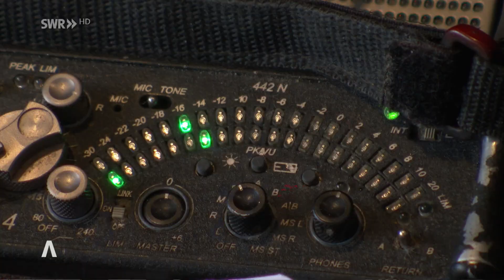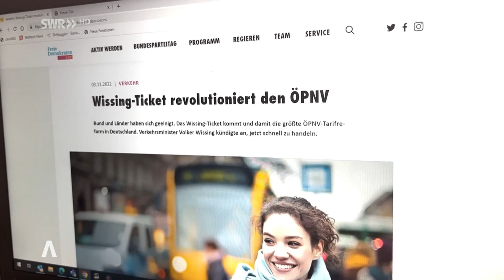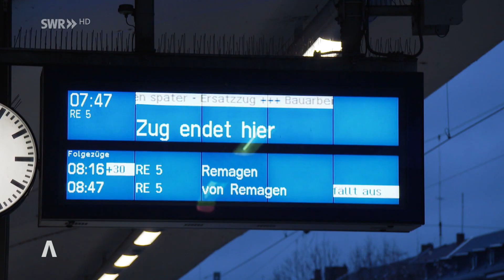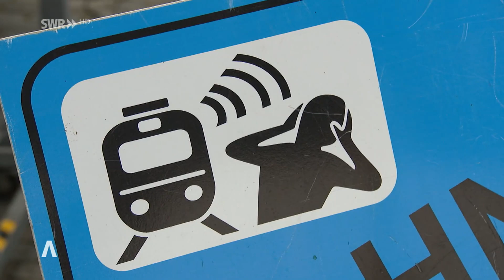Volker Wissing – Bundesverkehrsminister und FDP-Landeschef in Rheinlandpfalz | SWR Sommerinterview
Bundesverkehrsminister und FDP-Landeschef Volker Wissing verurteilt im SWR Aktuell Sommerinterview die zunehmende Gewalt gegen Aktivistinnen und Aktivisten der sogenannten "Letzten Generation". Vergangene Woche hatte zum Beispiel ein Lkw-Fahrer einen Demonstranten bei einer Straßenblockade in Stralsund angefahren.

Das Interview wurde am 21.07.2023 ausgestrahlt.